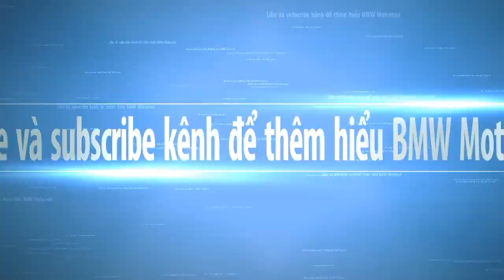Arai vz ram chiếc mũ 3/4 đẹp mê mẩn và rất nhẹ.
Mũ Arai đặt về cho 1 người bạn đang đi R9t. bạn chọn màu và hoạ tiết đẹp nhất trong các dòng.
Một lựa chọn tinh tế.